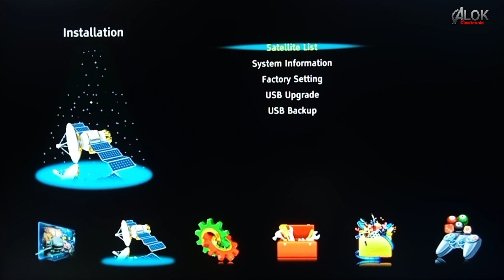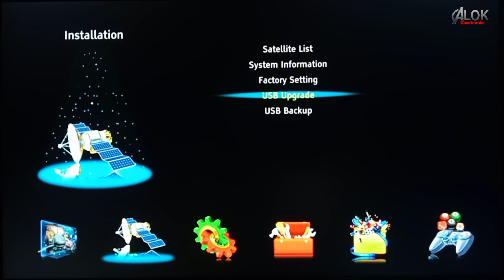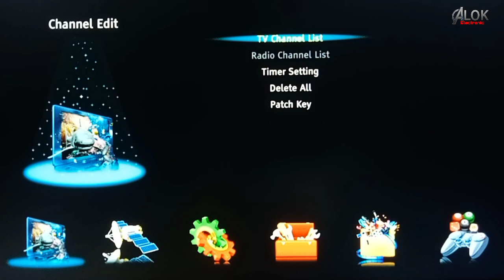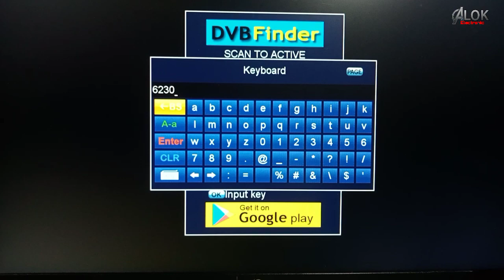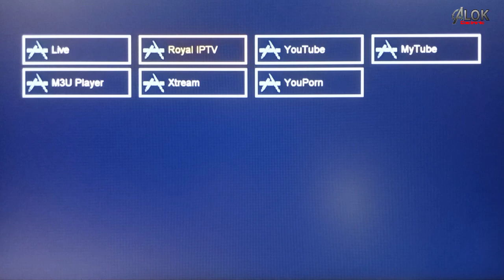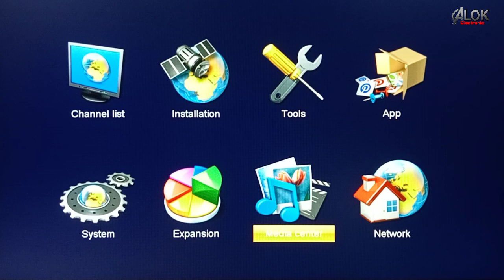RS-1 Set Top Box Hellobox Software upgrade process L code हेलो वर्क का सॉफ्टवेयर कैसे अपडेट करें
हेलो बॉक्स का एयरपोर्ट
चलो वक्त का सॉफ्टवेयर कैसे अपडेट करें
हेलो बॉक्स का हिल कोट्स
में हैलोबॉक्स का सॉफ्टवेयर